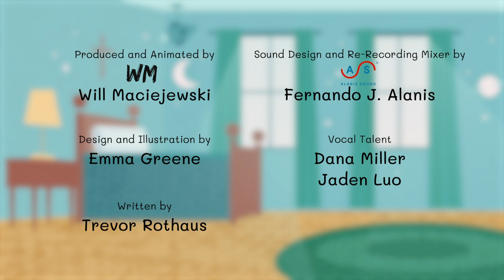Hail Mary, Full of Grace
We help Catholic parents pass on the faith with prayer tips and fun animations for children. Support our mission in bringing more fun prayer animations to children

Design and Illustration by Emma Greene
Vocal Talent by Dana Miller
Vocal Talent by Jaden Luo
Written by Trevor Rothaus